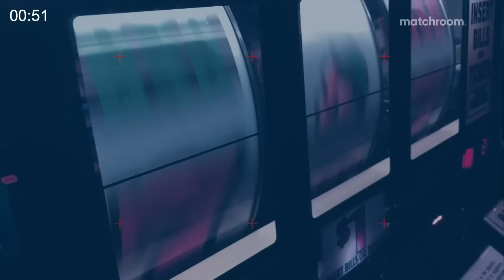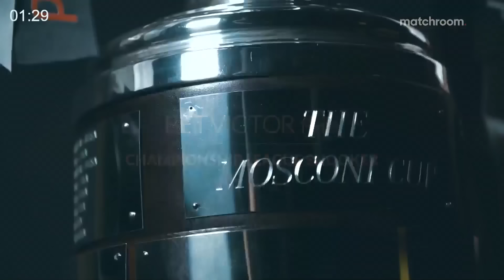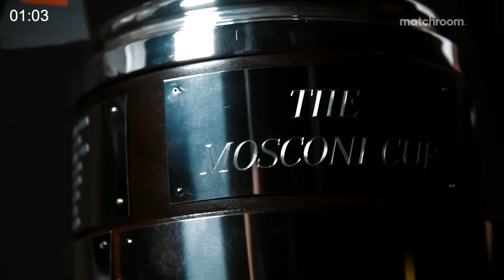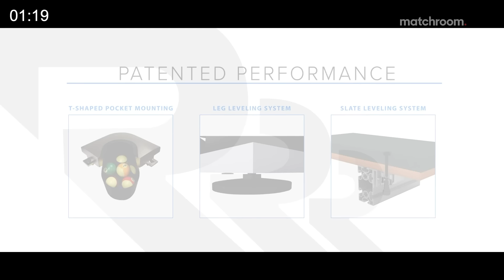Ronnie O'Sullivan vs Ian Burns | 2021 Championship League Snooker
Ronnie O'Sullivan and Ian Burns meet in group 32 of BetVictor Championship League at Morningside Arena, Leicester.